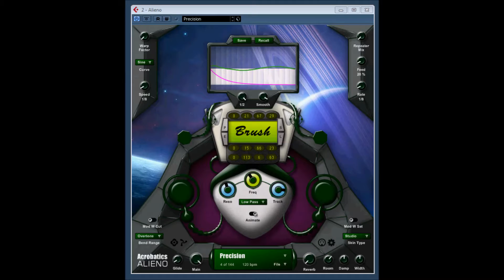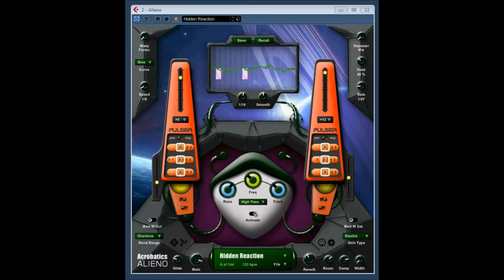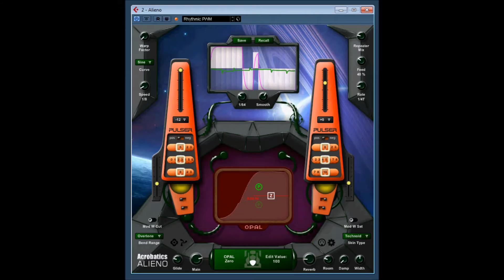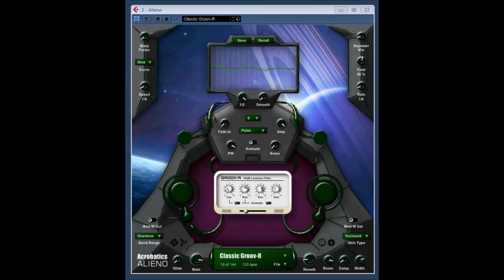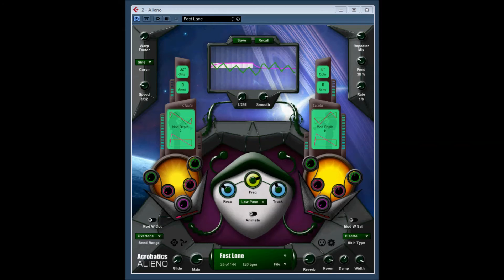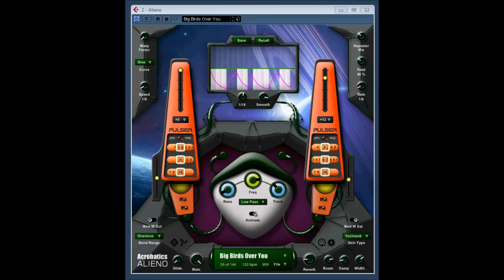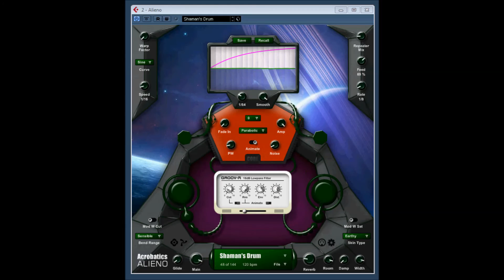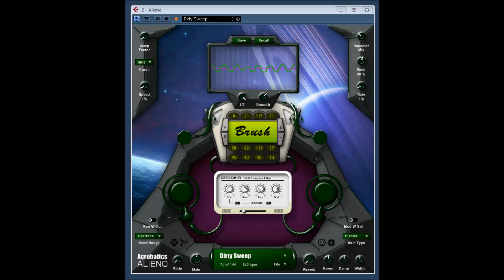Alieno by Acrobatics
The peculiar performance monophonic synthesizer with advanced step-modulation. Suitable for lead lines, sequences and special FX synthesis. SCI-FI look and feel with 12 skins and 216 original sounds extended library included.

my  KVR Developer Challenge 2007 video.